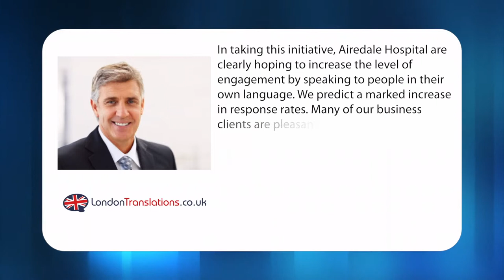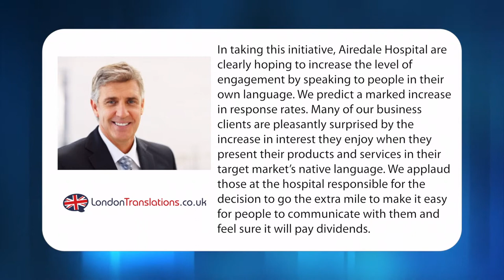Translated Services to Become the Norm?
In today's video, we discuss how Airedale Hospital has rolled out new language options in their feedback survey.

According to a report on The Telegraph and Argus website, Airedale hospital encourages patients to complete a survey to find out their thoughts on the standard of care they received. The postcards helping patients to complete the survey are now available in five other languages; Polish, Slovakian, Urdu, Bengali and Mandarin.

The hospital hopes that the language options will encourage more people to complete the survey.

A spokesperson for London Translations recently said...

In taking this initiative, Airedale Hospital are clearly hoping to increase the level of engagement by speaking to people in their own language. We predict a marked increase in response rates. Many of our business clients are pleasantly surprised by the increase in interest they enjoy when they present their products and services in their target market's native language. We applaud those at the hospital responsible for the decision to go the extra mile to make it easy for people to communicate with them and feel sure it will pay dividends.